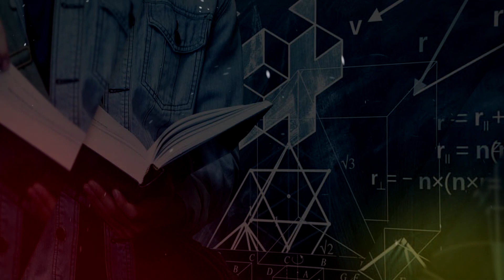WASC 등 미국 인증을 못 받은 국제학교 학생은 아이비리그 지원 못하나?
미국고등학교 인증이 무엇인가? WASC 등 미국 고등학교 지역 인증을 받지 못한 미인가 국제학교에 다니면 해외 대학 입학 지원시 불이익이 있을까?